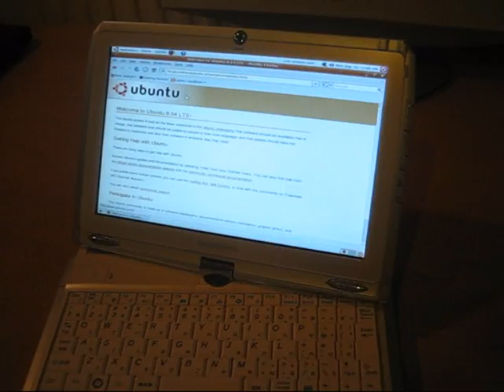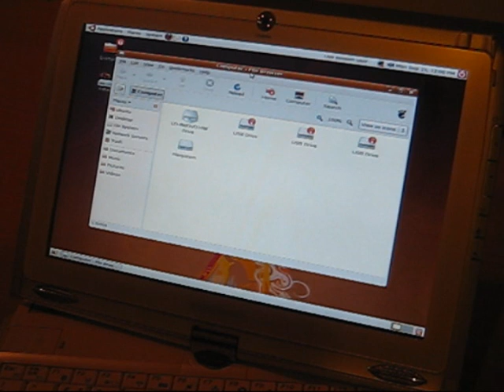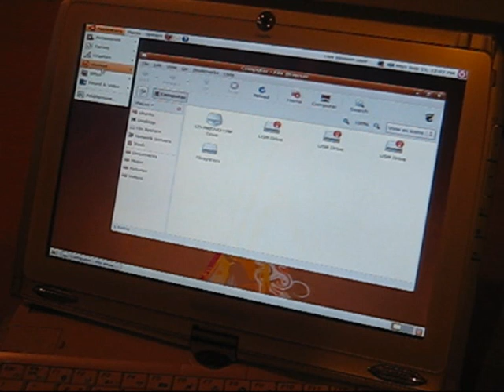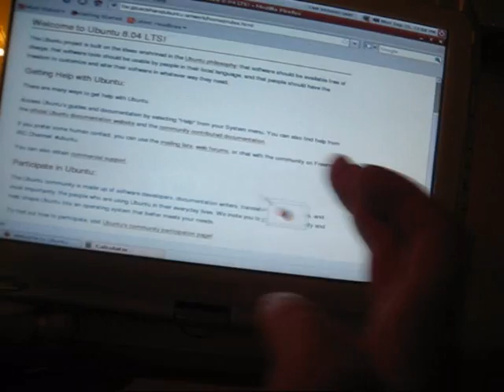Kohjinsha SX3 with Ubuntu